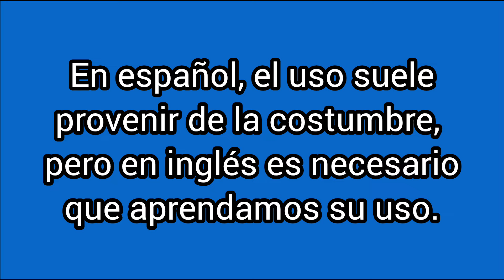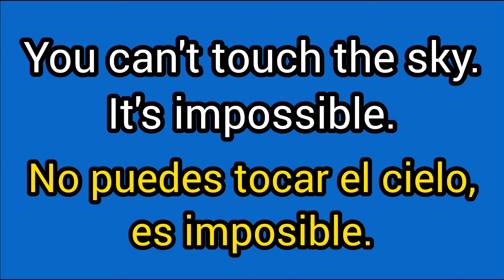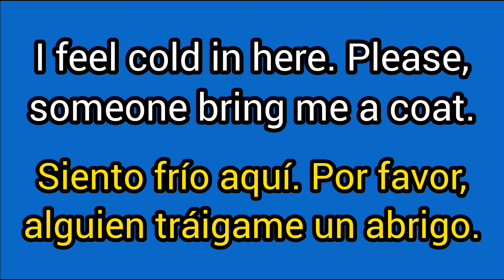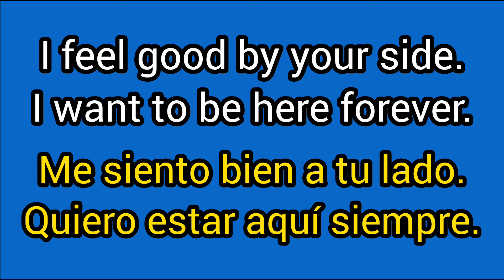Cuándo usamos Touch y Feel?